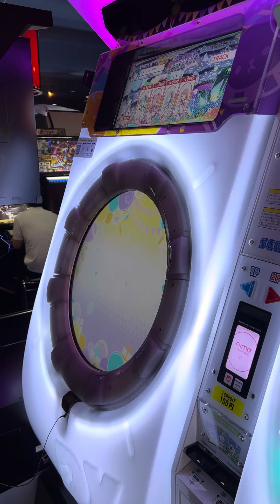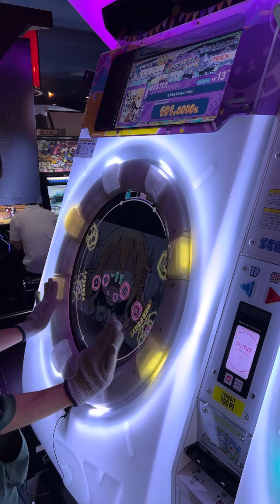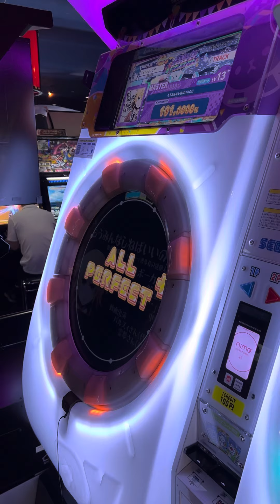もうみんなしねばいいのに AP+ 【maimai】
Player れん